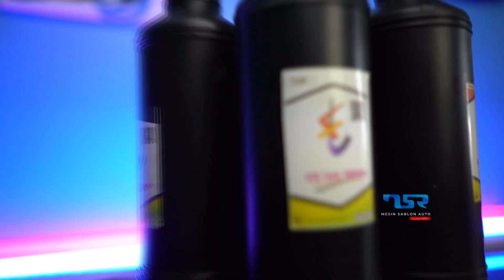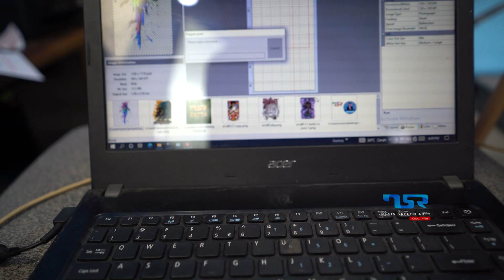PRINTER STICKER UNTUK MEDIA APA PUN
Printer TSR UV ini adalah Printer UV PERTAMA DI INDONESIA dengan sistem Roll to Roll dan Pertama menggunakan Printer epson yang kwalitas nya sudah kita tau, SANGAT BAIK